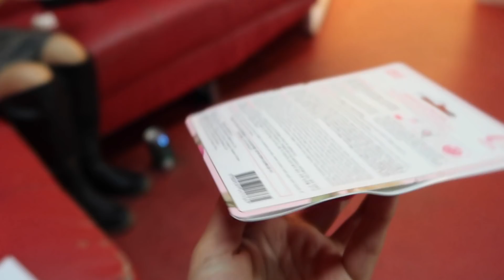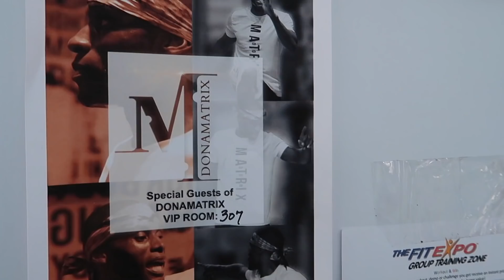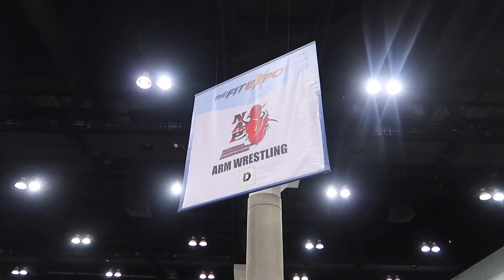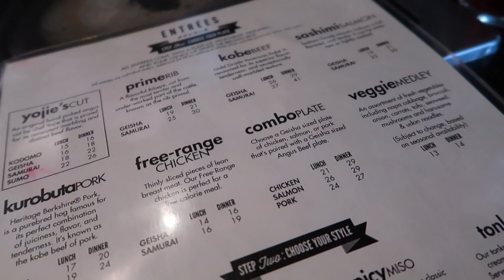Weekly Vlog || LA FIT EXPO 2019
Find me on:
Snapchat ➜ @aynakoitsfarina